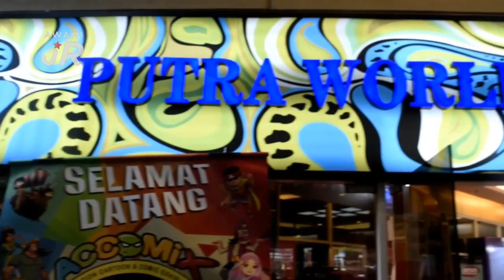AWANIJr: Keunikan Pesta Buku Antarabangsa KL 2018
Pada 4 Mei 2018 – SK Binjai Kemaman, Terengganu telah mengadakan lawatan ke Pesta Buku Antarabangsa Kuala Lumpur 2018. Banyak aktiviti yang menarik disediakan di sana selain
jualan buku. Jom ikuti liputan yang telah dibuat oleh adik Muhammad Harith Zhafran Abdul Hisham 11 tahun dan adik Ahmad Akhtar Iman Asmadi 10 tahun kru My LB Channel TV Pss SK Binjai, Kemaman Terengganu.